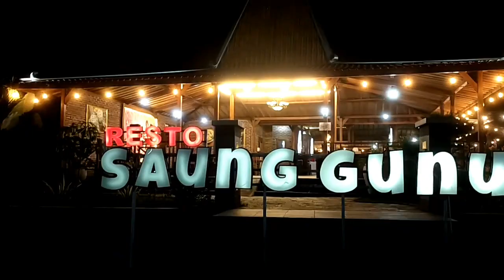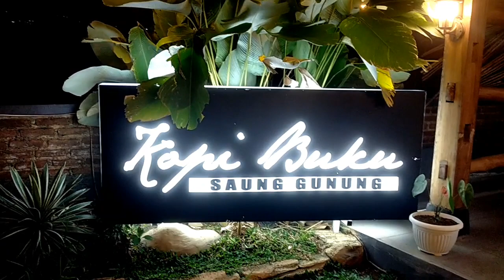Saung Gunung Resto || Resto Kafe Kuningan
Saung Gunung Resto Kuningan.

Resto Saung Gunung tempat makan view bagus di Kuningan Jawa Barat. Dengan konsep bangunan rumah joglo. Resto romantis di kaki Gunung Ciremai Kuningan.